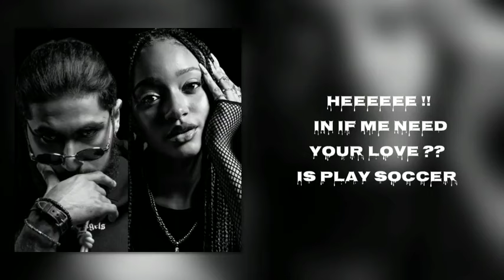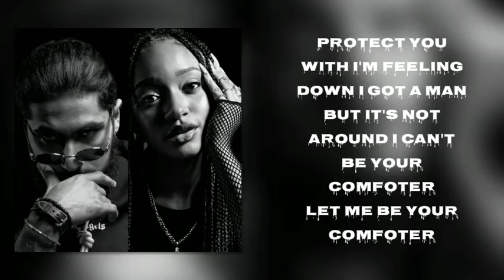elgrande toto mshiti b3id 3liya ft ayra starr (lyrics & paroles)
مشيتي بعيد عليا
طوطو
جديد طوطو